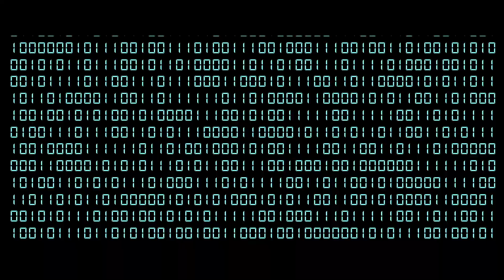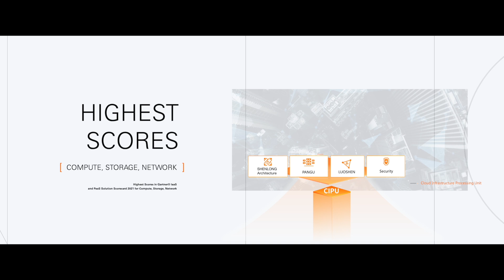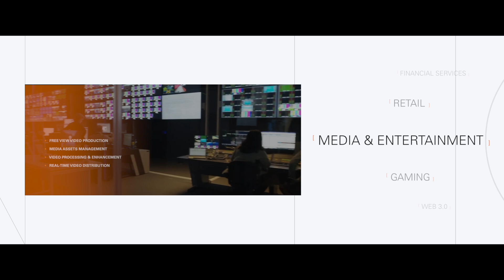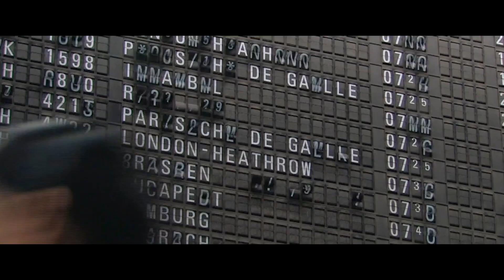Tech for Innovation | Alibaba Cloud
With breakthroughs in cloud technology, proven practices of digital innovation, responsibility and commitment to a better world, Alibaba Cloud is the cloud for continuity.